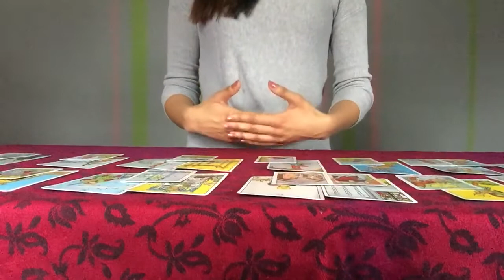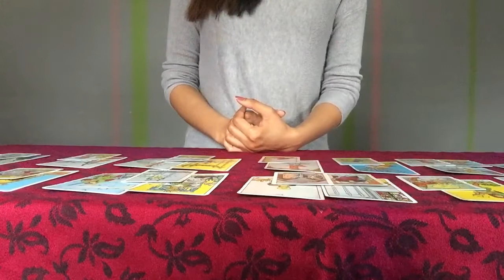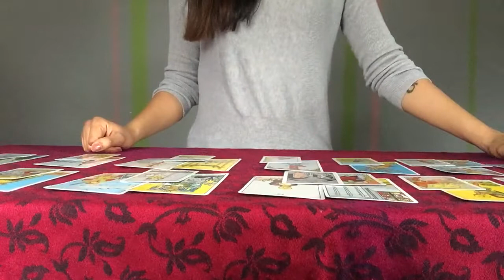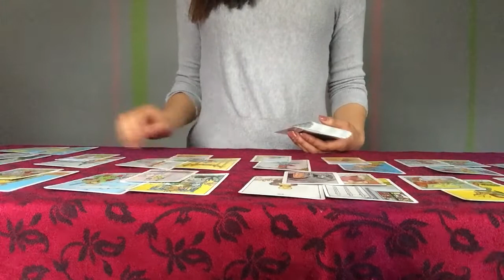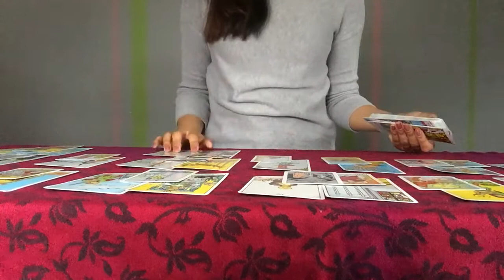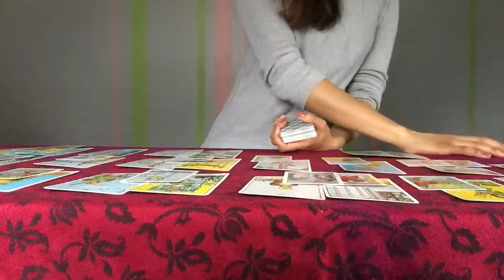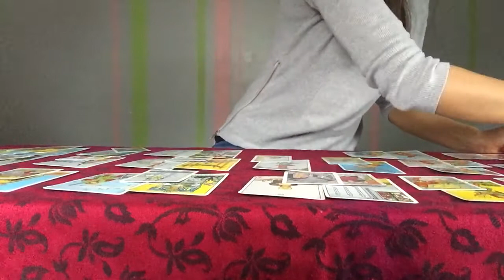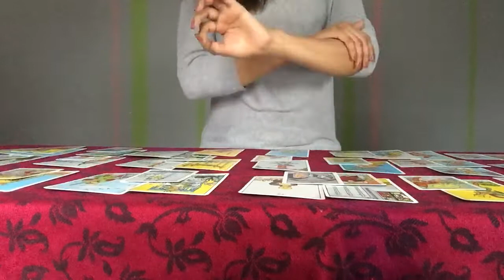Twin flame Feb 4 Weekly *Questioning the DM?*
Hi, Mostly in the Moment here
The energies are coming through in unexpected ways.
There maybe a person or people coming through in the physical that are illuminating something for the DF. This is mirrored in the DM with their intuition kicking it up a notch and divine guidance showing them a lot of signs. Both the DM and DF might be working through one last thing for themselves which is ultimately for a better union. With the DF moving forward and not letting the DM burden them, it is energetically giving the DM a kick in the butt to get moving. My advice- go with the flow and find some calm middle path to walk on as more things start happening.
M

I really appreciate and love connecting with such lovely souls!